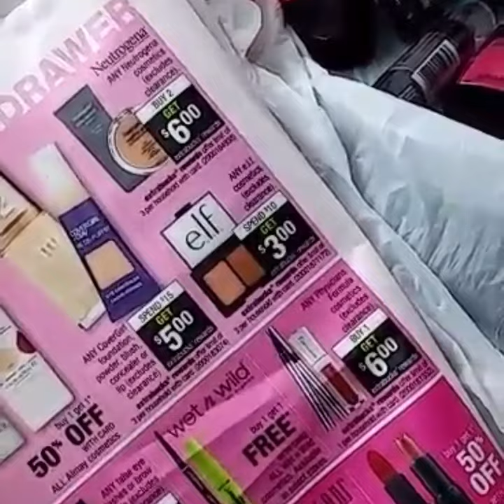CVS DEAL ON WET N WILD STARTS 4/24/16-FOLLOW SAVING OUR WAY IN S.A